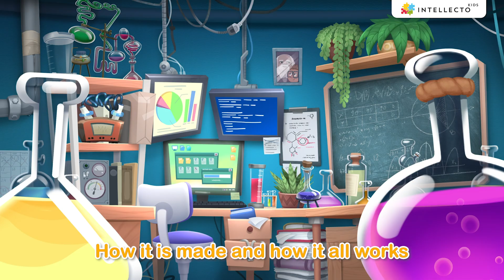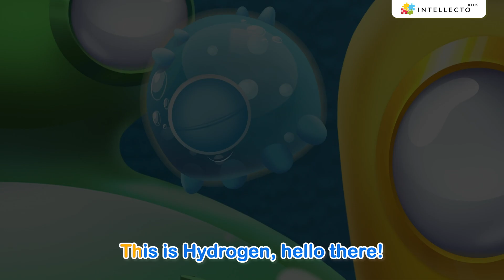Science for Kids 🎶 Educational Song for Kids 🔬 IntellectoKids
⚡ Come on little scientist — adventure awaits with the Science Song! 🤩 Let’s go

👨‍🎓 Join Professor MJ and his friends, the chemicals Copper, Tungsten, Silver, Hydrogen, Iron and Cesium. You’ll learn everything you need to know about the fascinating world of chemistry and the mind-boggling special powers of these crazy chemical elements. And thanks to the Science Song, this knowledge will stay with you forever 📚

🧬 Chemistry is one of the most EXCITING sciences ever, and Professor MJ and his friends will hold your hand on this amazing journey of discovery. IntellectoKids learning apps and educational music videos help kids learn all about the exciting world of knowledge 📚, including arts 🖍, language and alphabet 💬, science 🧪, healthy eating and good habits 🍎

Every educational animated video, learning app and song is created by professional educators, approved by parents and loved by kids! Unleash your inner genius with the brand new Science Song for kids, featuring Team Mendeleev’s colourful cast of characters from IntellectoKids: Learning Games app